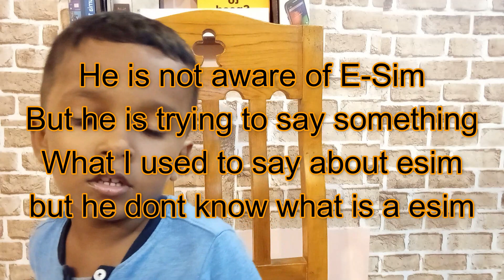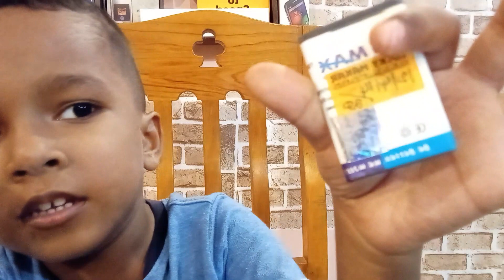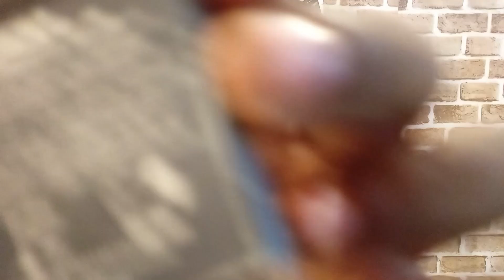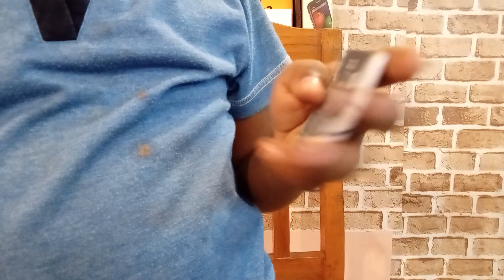Intha kalathu kulanthaigal romba fasta irukanga